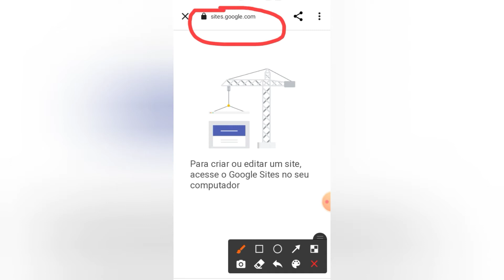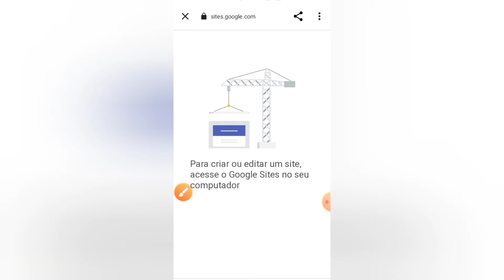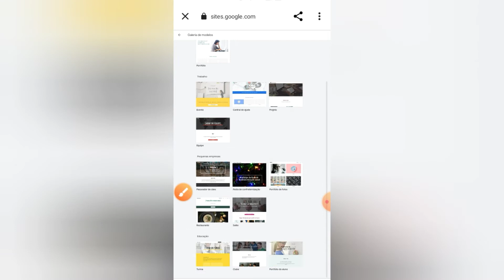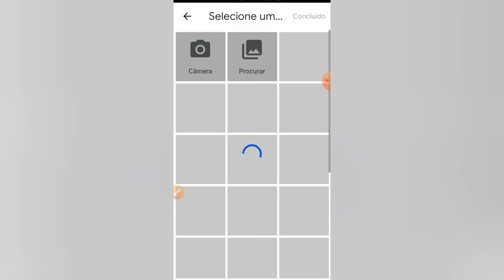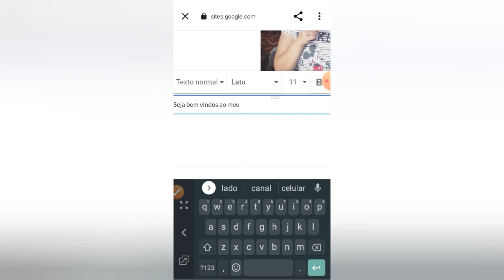"Como criar um Site Gratuito Pelo celular"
Olá pessoal nesse vídeo venho ensinar vocês criar  site para conta do YouTube.